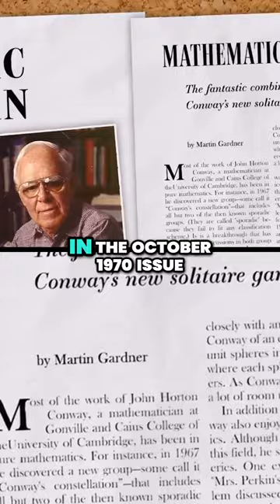The Zero-Player Game That Rules Itself ⠠⠵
This is part of a longer documentary on Conway's Game of Life.